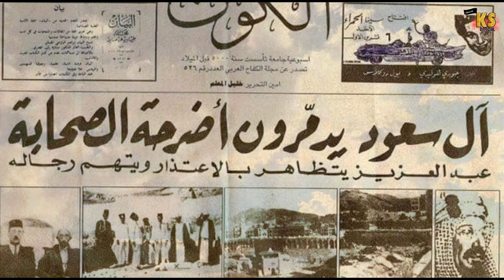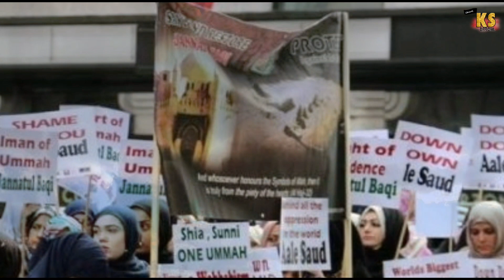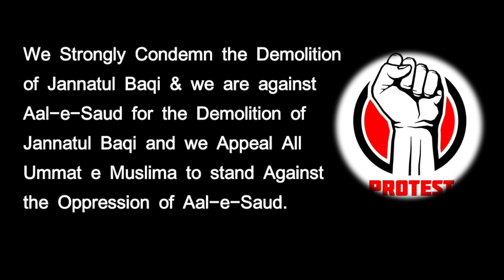AL BAQI Documentry (8 Shawal Demolition of Jannat Ul Baqi)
In this Documentry we tried our best to show All Ummat E Muslima The History of Jannat ul Baqi and All Knowledge of Al Baqi

On Wednesday 8 Shawaal 1925 Abdul Aziz (Ale Saud) Demolished Jannat ul Baqi

We strongly condemn the demolition of Jannatul Baqi & I'm against Aal-e-Saud. We are against Aal-e-Saud And Appeal All Ummat E Muslima to Join and Protest for Al baqi.

Voice :
Janab Wajid Hasan Sb

Production :
ATAK Production

Concept & Idea :
(Taqdees Sayyed, Abid Abbas,
Abbas Sayyed, Khalf Sayyed)

Video Editing :
Khalf Sayyed

ks_Offcial72